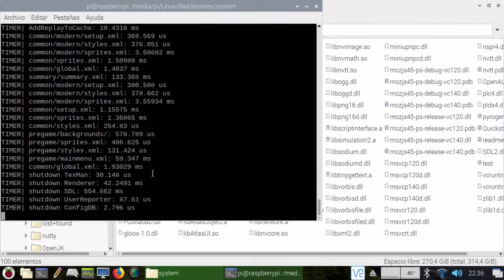NEW TEST! 0 A.D. on Raspberry pi 4 - not really playable right now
this is a 720p test of 0 AD on rpi4 running the latest mesa driver on opengl 2.1. to get better performance we need than vulkan driver get finished for rpi4 (it will take a while) and... than 0 AD developers developed a vulkan backend. I dont know if the game could use third gen opengl, but we will not get Desktop opengl for that generation anyway. Rpi4 its opengl 3.2 ES (which its a "lite" version of opengl for embed systems like rpi or smartphones)... if they support opengl 3.x we could try to fake a full profile if the opengl extensions are present on our opengl 3.2 ES profile (which we dont have right now, just 3.0 ES)